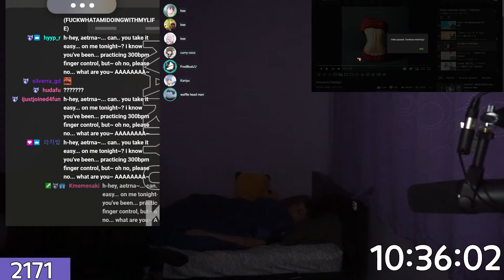bae why you moan like that